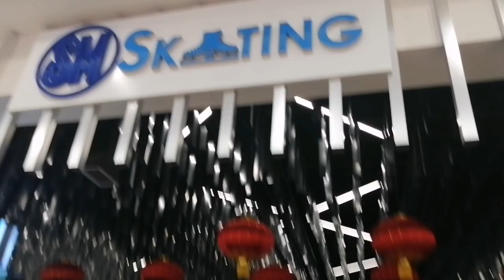Ice Skating with the Bagets @smmallofasiatv Skating Rink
They really love Ice Skating. Skating Rink @smmallofasiatv